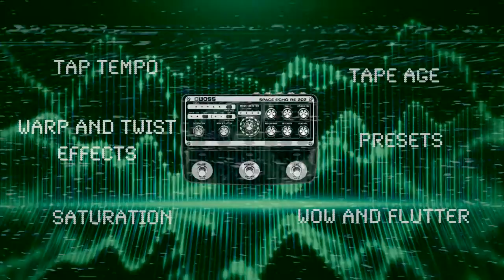BOSS RE-202 Space Echo - Sights & Sounds with Eastside Music Supply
Space Echos freaking rule. Space Echo pedals freaking rule too. This one is done up to the nines, with every feature you could want, including that legendary preamp and a reverb that doesn’t suck. (Sorry, I think the OG reverbs on those tape machines are garbage.)

ANYWAY. This pedal is sick. And because it's sick, you know we got ‘em. Swing by and get your Space Echo on, or snag one off our website and we’ll ship it on the house!

For real though...visit our brick and mortar in Nashville, TN!
Live somewhere else? Hit our website for the best prices on all gear.
and...
-Directly support a small business in the age of boring online giants.